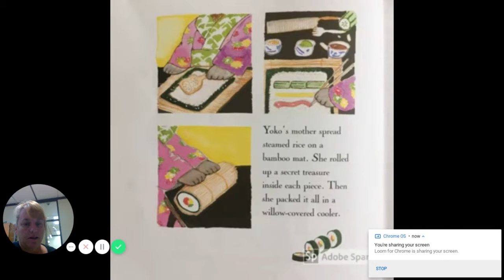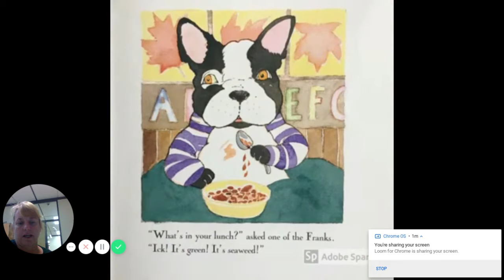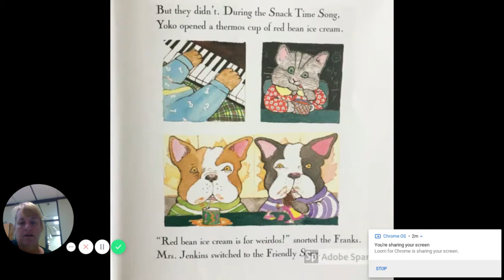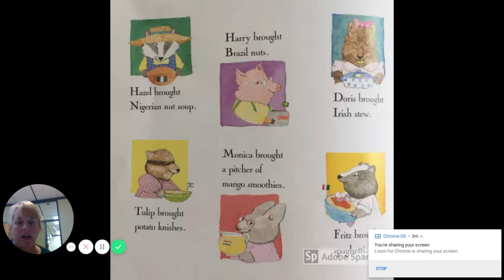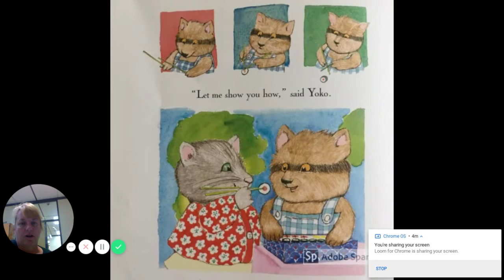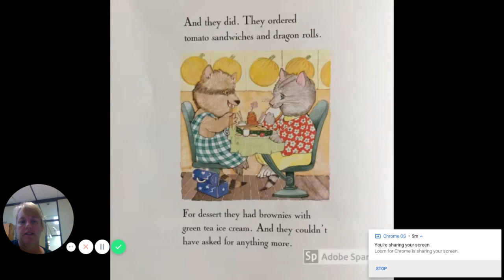Yoko by Rosemary Wells read aloud